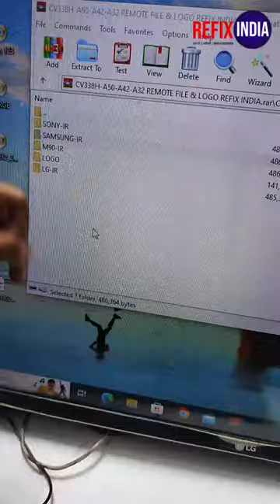Part-1 Remote Matching Smart TV Repair Training | Service Center.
If you are looking for Mobile LED TV or Laptop Repairing Courses in Delhi, then "Refix India" is the best institute for you.